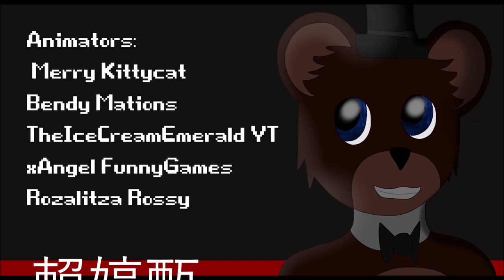Stay Clam |All M.A.P Part´s (incomplete)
Heyo!
Danke an alle die es auch durchgezogen haben!
Leider haben es nur 9 Parts (+1 von mir)

Daher habe ich sie eingestellt. Jedoch wäre es schade um die Parts, die fertig gestellt wurden. Für ihre Mühe haben sei definitv ein Like
verdient!Die parts sind nochmal extra verlinkt.

Parts:
4: ??? Missing, habe ich nicht mehr auf dem Kanal gefunden bzw ist vllt per Mial gekommen

Synchronsprecher gesucht!